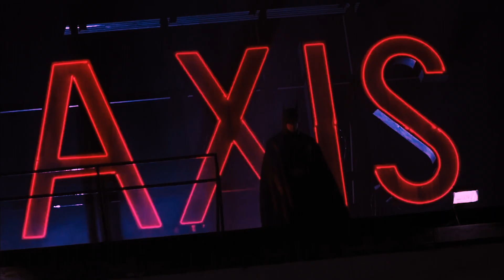Batman trailer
this is a trailer i made for the movie BATMAN from 1989.